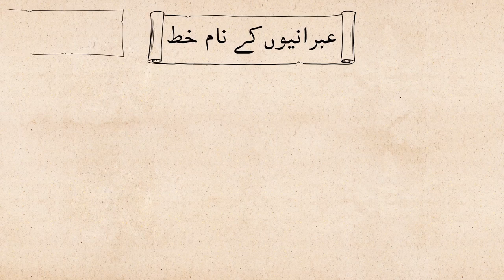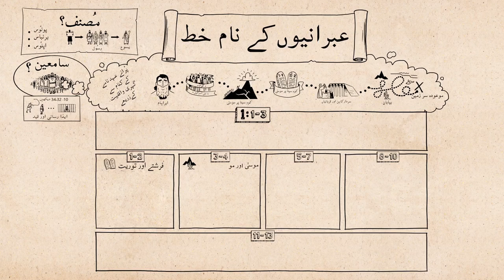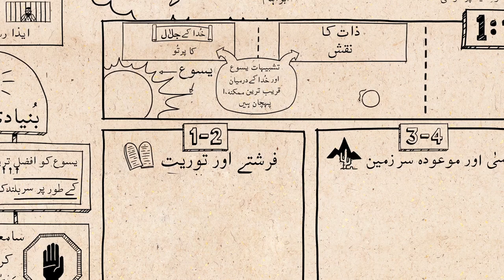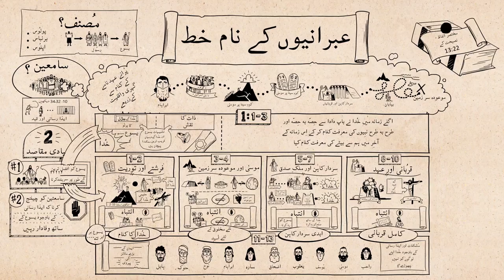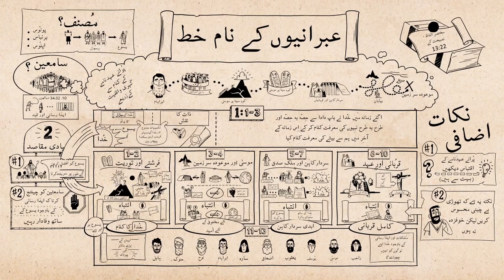Animated Hebrews story in Urdu and Hindi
The book of Hebrews compares and contrasts Jesus to key historical people and events from the Old Testament. Through these comparisons, we see His superiority. He is greater than angels, the Torah, Moses, the Promised Land, priests, Melchizedek, sacrifices, and the covenant. He is God's Word, the hope for a new creation, our eternal priest, and the perfect sacrifice.